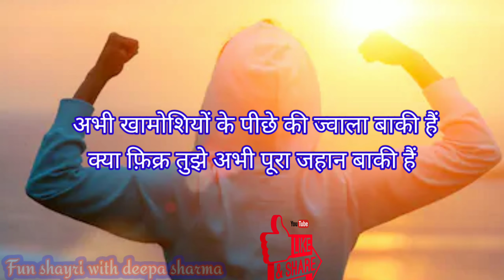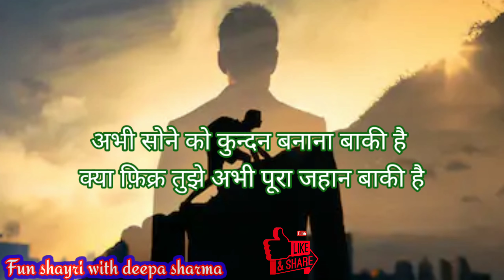kya Fikra Tujhe Abhi Pura Jahan Baki Hai By Deepanjali Sharma &&&&& Fun shayri with deepa sharma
lyrics
नदी सा चल सरोवर सा रुक नहीं
अपनी ख्वाहिशो को सीमित कर नहीं
अभी ख्वाहिशो के परिंदो की उड़ान बाकी हैं
क्या फ़िक्र तुझे अभी पूरा जहान बाकी है

तेरे सब्र का इम्तहान बहुत से ललेगें
तेरी खामोशियों को तेरी कमजोरी समझेगें
अभी खामोशियों के पीछे की ज्वाला बाकी हैं

बिन मेहनत मिली सफलता पीतल हैं
अंदर से ज्वाला बाहर से शीतल हैं
अभी सोने को कुन्दन बनना बाकी है

जो सोच लिया तूने मुझे पा लिया
 सफलता की ओर कदम तूने बढ़ा लिया
अभी सफलता का शीर्ष झुकना बाकी हैं

Agar aap shayri lover and poetry lover h to please meri pichhli vdo ko watch kijiye or plzz mere YouTube channel ko support kijiye. Thanks

button for more updates

plzz watch full vdo
fun shayri with deepa sharma
plzz